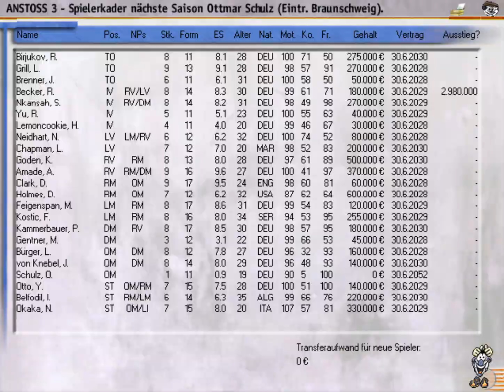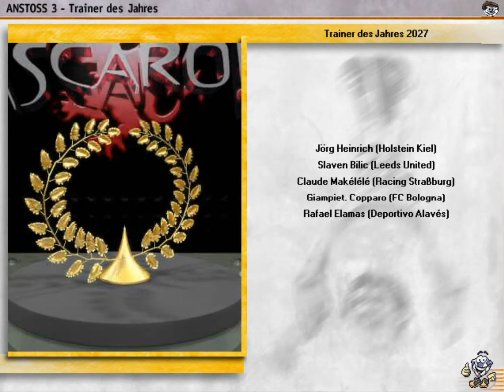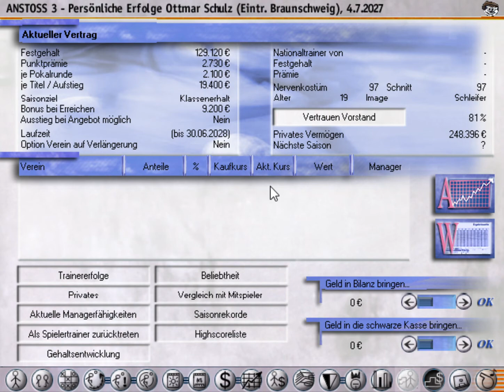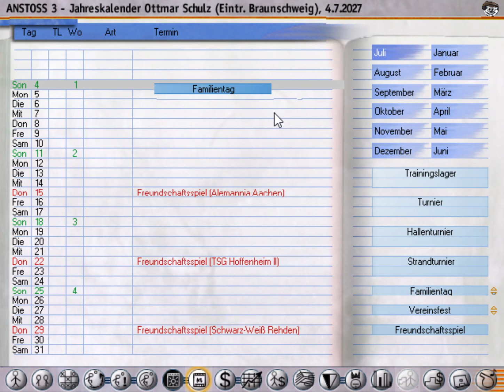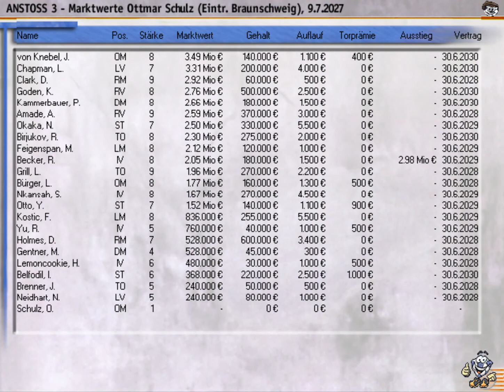Anstoss 3 #125 - Übergang in die Saison 2027/2028 | Let's Play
Der Übergang in die Saison 2027/2028 steht an, die Saisonvorbereitung wird geplant, der Kader wird geplant, Verhandlungen werden geführt, Spieler werden auf- und abgewertet und ein Ausblick auf die kommende Konkurrenz erfolgt!

Ihr wollt LemoncookieTV unterstützen, ganz nebenbei und ohne eigene Kosten? bevor ihr bei Amazon was bestellt und ich bekomme für jeden gekauften Artikel eine kleine Provision. Vielen Dank!